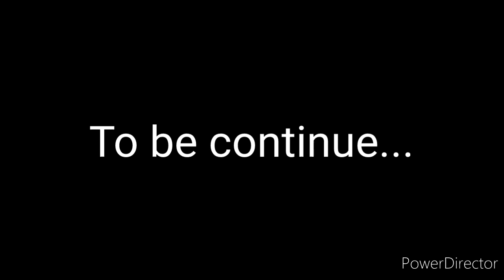element man vs the green monster of himself.... pt 1 (fnf)